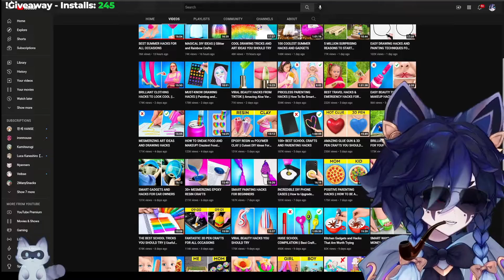Snuffy Commits Another Stream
This got delayed due to my surgery and copyright causing the video to be blocked worldwide.